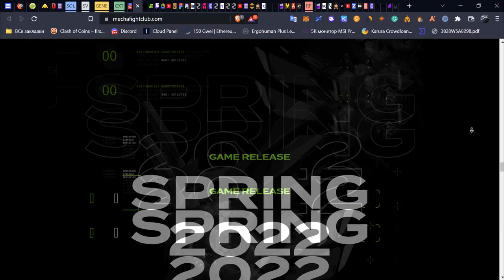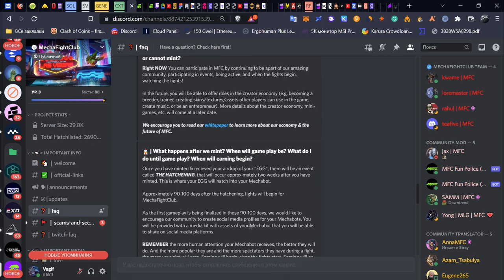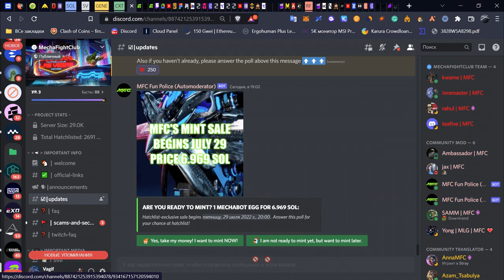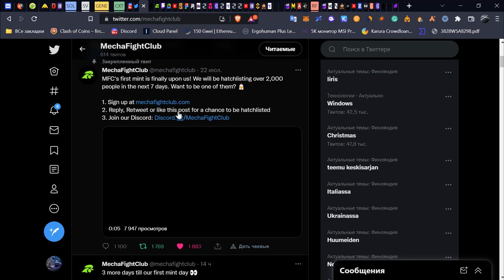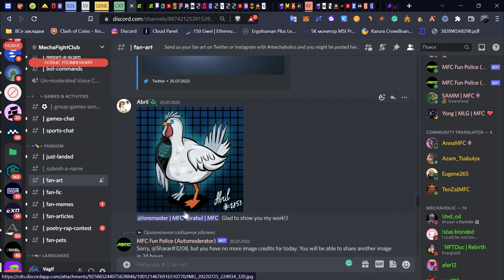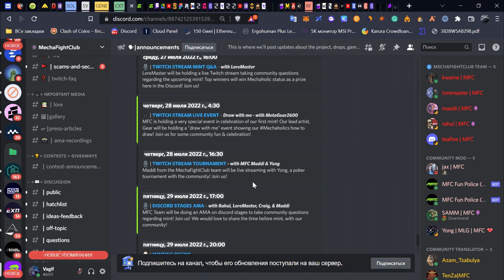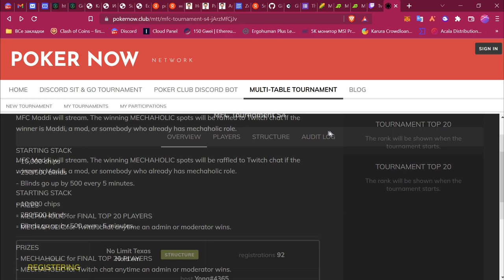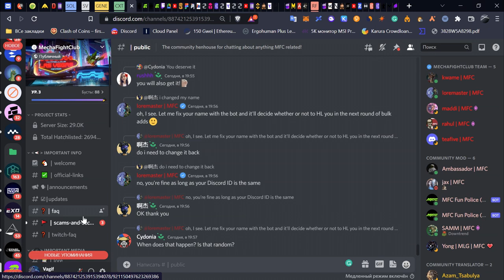Mecha Fight Club - КАК ПОЛУЧИТЬ HATCHLIST (WHITELIST) БОЕВЫХ ПЕТУХОВ!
Mecha Fight Club Боевые петухи.